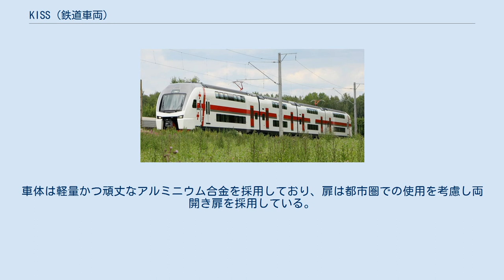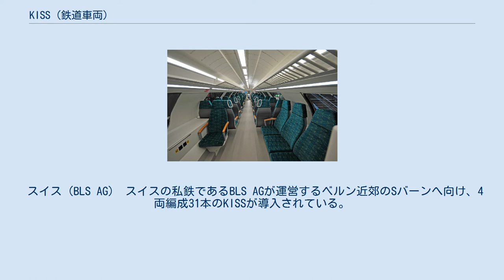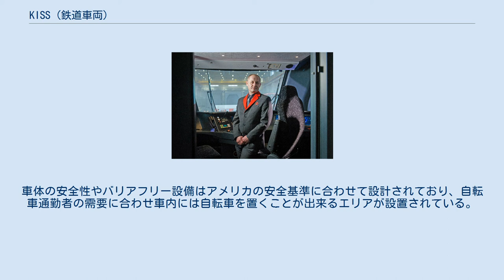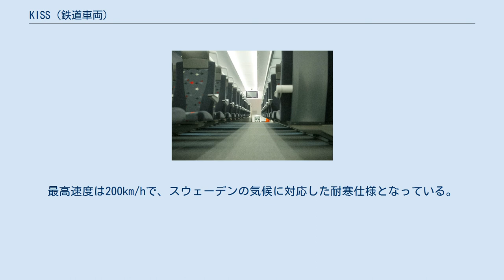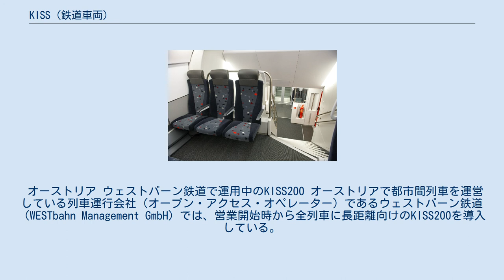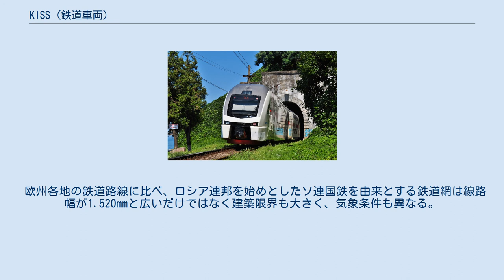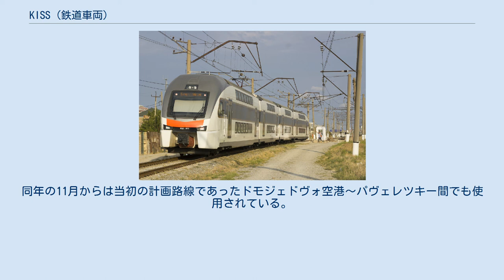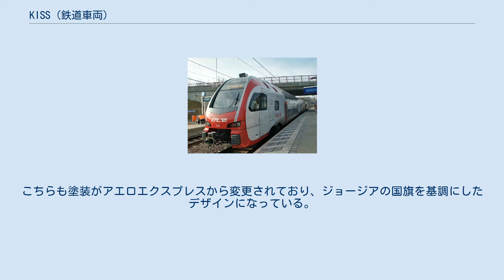KISS (鉄道車両)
KISSはスイスの鉄道車両メーカーであるシュタッドラー・レールが展開する2階建て電車のブランドである。
計画時はDOSTOのブランド名で呼ばれていた。
 2008年にスイス連邦鉄道との間で車両導入の契約が成立して以降、2016年の段階で8ヶ国に242編成・1145両が導入されている、高い収容力を持つ2階建て電車。
車体は軽量かつ頑丈なアルミニウム合金を採用しており、扉は都市圏での使用を考慮し両開き扉を採用している。
最高速度は160km/hで、編成は最短2両、最高8両編成まで対応している。
また顧客の要望に応じたカスタマイズも可能で、着席定員数も最大1000人まで増やす事が出来る。
特に旧ソ連各国の鉄道路線に導入された編成は独自の仕様となっており、KISS Eurasiaとも呼ばれている。
 また、並行してインターシティなど都市間長距離運用に適したKISS200と呼ばれるブランドも展開しており、車内にカフェスペースが設置されている他、最高速度も200km/hに変更されている。
 なお、名称のKISSはドイツ語で「快適・革新的・高速な都市近郊列車（komfortabler innovativer spurtstarker S-Bahn-Zug）」と言う意味である。
 スイス（スイス連邦鉄道） チューリッヒのSバーンを始めとした各地の路線へ向け、スイス連邦鉄道は2008年4月と2014年4月に6両69編成、2010年4月には4両24編成の発注を行っており、さらに、2021年には従来の契約のオプションを行使して6両60編成を発注している。
 スイス（BLS AG） スイスの私鉄であるBLS AGが運営するベルン近郊のSバーンへ向け、4両編成31本のKISSが導入されている。
EU諸国の鉄道車両における安全基準として2008年に制定されたEN15227に基づき、上記のスイス連邦鉄道向けの編成から前面デザインが変更されている。
 ドイツ（東ドイツ鉄道） ベルリンやブランデンブルク州で地域輸送を行う東ドイツ鉄道（ODEG, Ostdeutsche Eisenbahn GmbH）は、2009年12月にベルリン・パンコウ区にあるシュタッドラーの工場で製造されたKISSの導入を決定し、2018年8月現在4両編成16本が在籍している。
 自転車を使う利用客を考慮し車内には自転車用のスペースが設置されており、前面は安全基準・EN15227に基づいた設計となっている。
 2012年に最初の編成が完成したがドイツ連邦当局からの承認が遅れ、営業運転開始日は2013年1月8日となった。
 ドイツ（ヴェストファーレンバーン） ドイツ北部で旅客列車の運用を行うヴェストファーレンバーン（WFB, Westfalenbahn）では、2018年8月現在6両編成13本のKISSが営業運転に用いられている。
2013年2月に同じくシュタッドラーの鉄道車両であるFLIRTと共に発注が行われ、営業運転開始は2015年12月である。
 一部の2階席は優等座席になっているほか、車内には自転車収容スペースも設置されている。
 ルクセンブルク 2014年12月から、ドイツ国境を越える国際列車としてルクセンブルク国鉄が所有する3両編成のKISS（2300形電車）が営業運転を開始した。
当初は8本が導入されたが、同年新たに11本の追加発注が行われ、それらの増備車については優等座席数が増加している。
 ルクセンブルク国鉄とドイツ鉄道双方の電圧に対応した複電圧車となっているのが特徴である。
 アメリカ アメリカ・カリフォルニア州で通勤列車を運行しているカルトレイン（Caltrain）は、環境対策や高速運転を目的に2016年にそれまで非電化区間であった路線の電化計画を承認し、併せて新規に導入する2階建て車両をシュタッドラー・レールへ発注した。
車体の安全性やバリアフリー設備はアメリカの安全基準に合わせて設計されており、自転車通勤者の需要に合わせ車内には自転車を置くことが出来るエリアが設置されている。
また低床式プラットホームに適応した扉が一階部分に増設されている。
 編成は4両編成、営業最高速度は177km/h（毎時110マイル）で、2019年から16本の製造が予定されている。
 スウェーデン イノト...